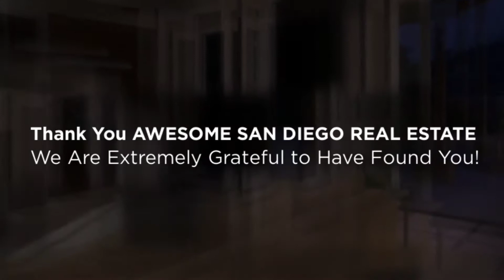Client Review "David Demangos Saved Us Tons Of Money!" Encinitas, CA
We're Rated 5 Stars on All Online Review Sites!

Who do you know looking to buy, sell or invest in real estate? Call:

David Demangos
eXp Realty
Realtor® DRE# 01905183
Awesome San Diego Real Estate, Inc.
We Go to Extremes to Fulfill Real Estate Dreams!